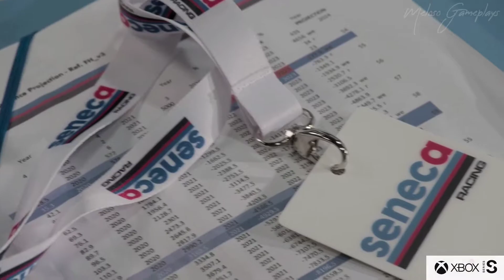Gameplay |Así se ve GRID Legends en Xbox Series S Real Graphics 1440p 60 Fps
Ey Capos aquí les traigo una prueba de rendimiento del juego GRID Legends en su ultima versión a día de hoy en XBOX SERIES S.

Les dejo un gameplay sin comentarios.